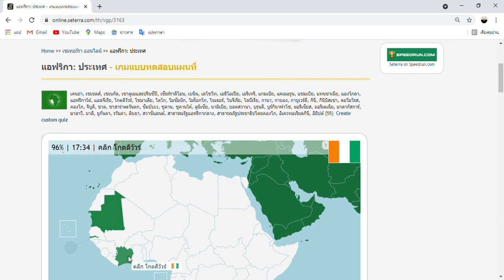เกมแบบทดสอบ เกี่ยวกับ ทวีป แอฟริกา EP 2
และเข้าไปเล่นได้สนุกสนาน
และสอนเกี่ยวกับ  ประวัติศาสตร์ประเทศต่างๆ